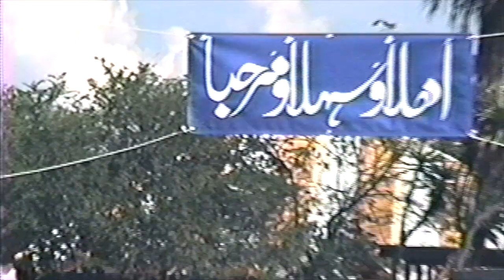Arrival Hazrat Mirza Tahir Ahmad in Chino California October 23.1987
Arrival Hazrat Mirza Tahir Ahmad HKM 4 in Chino California October 23.1987